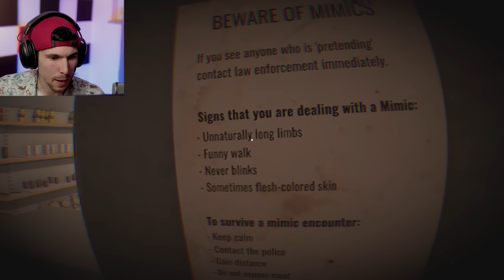è FINITA.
Scopri chi è il MIMIC SUS
i NUOVI FUMETTI di GABBY